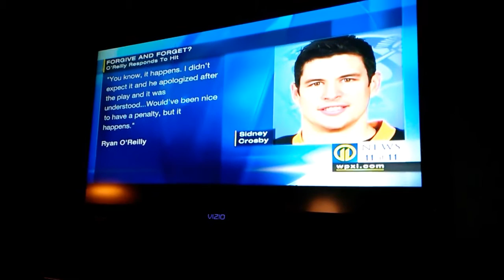Reporter Fail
Funny description of hockey play. Reported on WPXI 3/25/2017